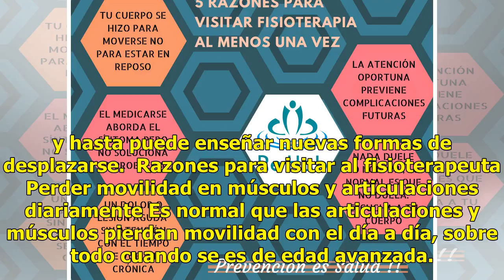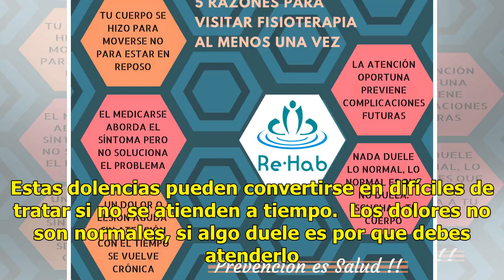Día del fisioterapeuta: 4 razones para visitarlo una vez al año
La fisioterapia es un tipo de tratamiento médico que ayuda a los pacientes a mover su cuerpo, tras una lesión o fractura importante, ayuda a la gente gente que se ha lesionado o que tiene una discapacidad física, como una parálisis cerebral, para que pueda mover mejor su cuerpo. Este tipo de profesi...